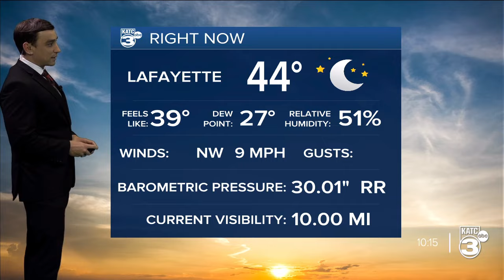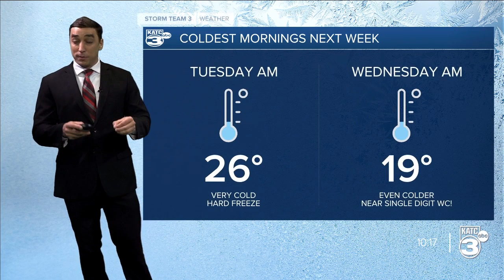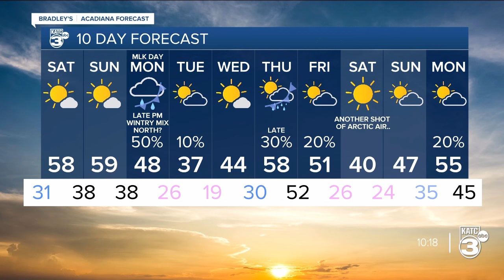Bradley's Weather Forecast Part 2 10pm 01-12-24